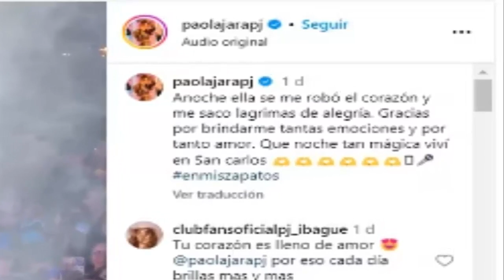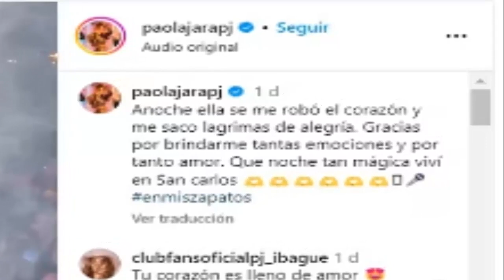¡ ULTIMA HORA ! PAOLA JARA HIZO LLORAR A UNA PEQUEÑA ! PROTAGONIZÓ UNO DE LOS MOMENTOS MAS EMOTIVOS